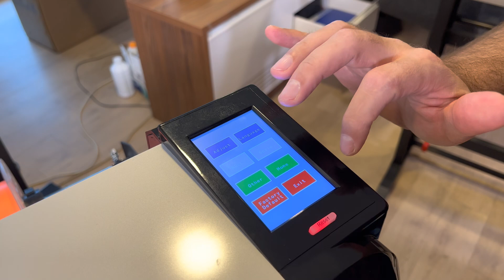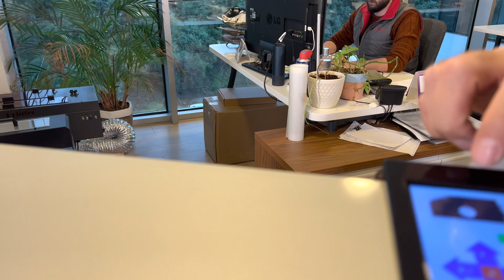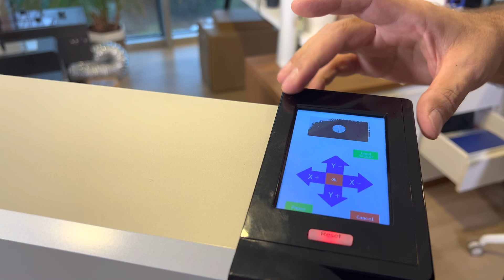Yeni Printec Pro Kesici Plotter - Hız, hassasiyet ve otomasyon bir arada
Bu videomuzda sizlere yeni profesyonel seri Printec Pro kesici plotter cihazımızı tanıtıyoruz. Pro serisi normallerden farklı olarak özel bir ayağa sahiptir. Bu ayak üzerinde 2 motor ve 4 sensör bulunur. Kaynak ruloyu otomatik açarken, kesilmiş ürünü de önde otomatik olarak sarar. Ayrıca pro serisinde servo motor ve dokunmatik ekran vardır. Videoda gördüğünüz bütün ürünlerin detaylarını aşağıdaki bağlantılardan bulabilirsiniz.

00:00 Printec Pro tanıtım videosu giriş
00:13 Intro
00:23 Printec Pro Özellikleri
03:14 Detay kesim ve hız testleri
06:08 Rulo sarma aparatıyla otomasyon kesimi
09:34 Printec Pro Plotter detayları
11:06 Pozalı kesim (contour cut)
13:39 Kapanış ve indirim kuponu